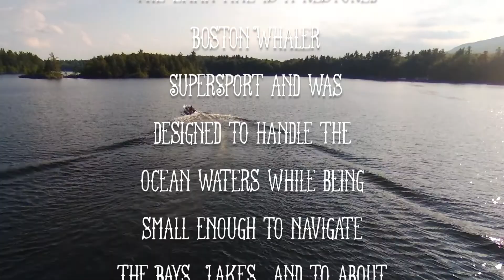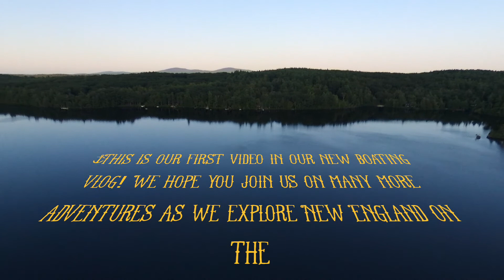Cold Water Boat Life First Video on our Boston Whaler 13!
Welcome to our Vlog! This is our first video on the Emma Mae, We look forward to having you join us on our boating adventures!